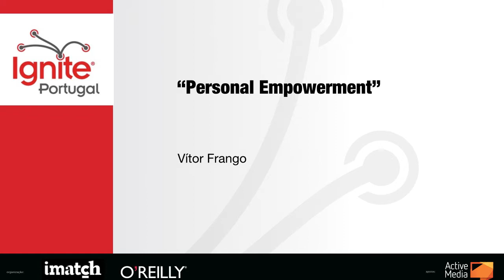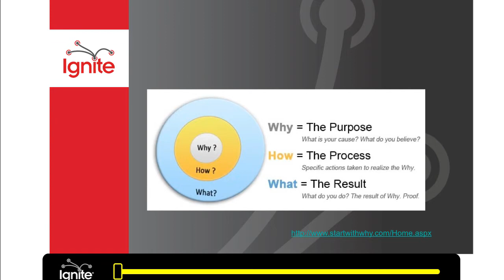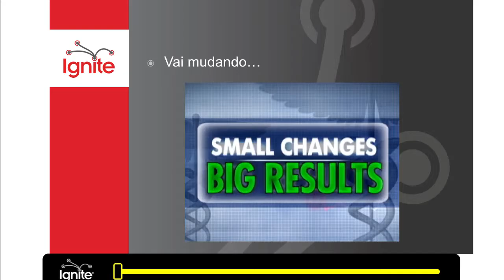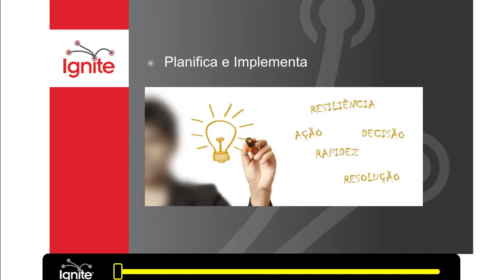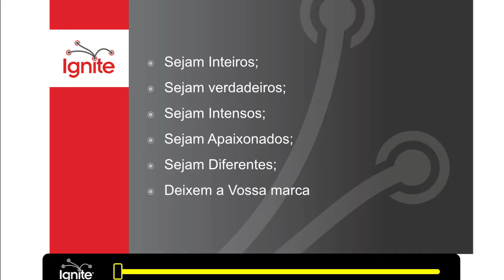[Ignite #42] Vítor Frango - "Personal Empowerment"